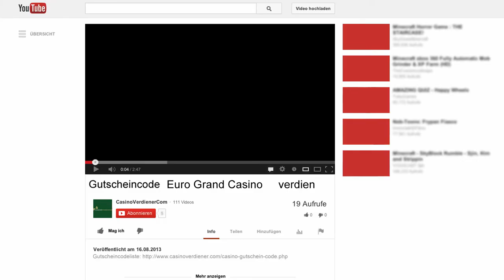Euro Grand Casino Gutscheincode: verdien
Gib jetzt im Feld Gutscheincode bei der Anmeldung im Eurogrand-Casino den Gutscheincode verdien ein!

Achte darauf, dass alle Buchstaben klein geschrieben sind, denn sonst kann dir der Bonus nicht gutgeschrieben werden.

Klicke jetzt auf den Link unter diesem Clip für weitere exclusive Gutscheincodes auf CasinoVerdiener.com